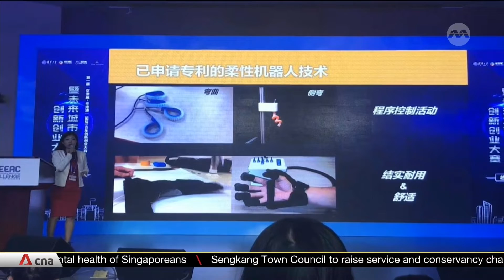Roceso Technologies CEO Jane Wang on women in tech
Young women are joining the ranks of tech enthusiasts at an upcoming international robotics competition. More than 35% of participants of the FIRST Global Challenge are female. Ms Jane Wang, co-founder and CEO of Roceso Technologies, shared more about women in tech.